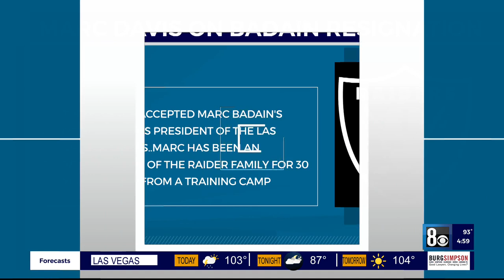BREAKING: Marc Badain resigns as Raiders president